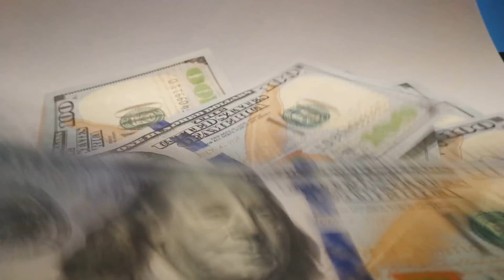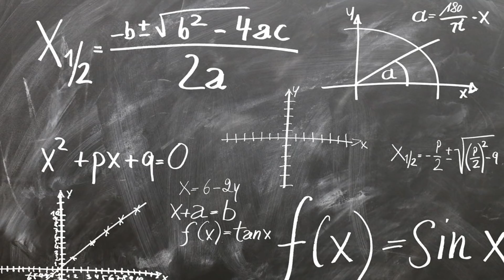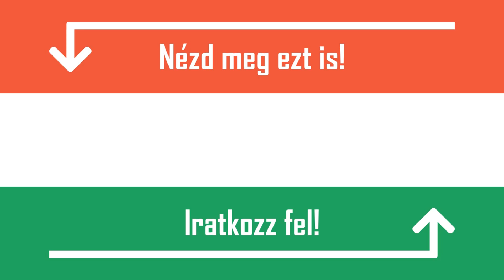MILYEN LESZ AZ ÉLET 200 ÉV MÚLVA? - EZ FOG TÖRTÉNNI 2219-BEN! [TOP 10]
1. 200 év lesz a várható élettartam
Szakértők szerint, ha az egészségügyi ellátás tovább folytatja rohamos fejlődését, akkor könnyen elképzelhető, hogy 200 év múlva az emberek várható élettartama 200 év lesz. Ez első hallásra rendkívül jól hangzik, azonban számos kérdést felvet. Ilyen például az, hogy hány éves korukig fognak az emberek dolgozni, 100, 150? Ki tudja. Mindenesetre elég abszurd belegondolni, hogy hogy fog kinézni majd, amikor az idősebbek a gyerekkori emlékeiket elevenítik fel: Emlékszel Pista, amikor 150 évvel ezelőtt cukor helyett sót tettél a tanítónéni teájába? Na, lépjünk is tovább.

2. Azonos életszínvonal
Napjainkban sajnos hatalmas különbségek vannak egyes emberek életszínvonala között, hiszen míg Afrikában hatalmas tömegek éheznek, addig a világ más pontjain egyesek olyan luxusban élnek, melynek a csillagos ég sem szab határt. Tudósok szerint 200 év múlva ezek a különbségek szinte teljesen megszűnnek majd, az életszínvonal általánosan meg fog nőni.

3. Megdrágulnak az élelmiszerek
Ennek egyszerű oka az, hogy az élelmiszereket föld alatt, mesterséges úton, laboratóriumokban fogják előállítani, mely természetesen nagyobb költségekkel fog járni, ezért pedig a vásárlóknak is többet kell majd fizetniük.

4. Hibernált kapszulákban fogunk élni
Egyesek szerint 200 év múlva a technológia lehetővé fogja tenni, hogy az elménk a testünktől függetlenül, egy virtuális térben működjön. Ezt úgy kell elképzelni, hogy amíg a testünk nyugalmi állapotban van, vagyis alszik, addig az agyunk képes lesz aktívan működni.

5. Megszűnnek a valuták
Becslések szerint a globalizáció hatására a különböző pénznemek megszűnnek létezni, és csak egyetlen valuta lesz. Hogy ennek milyen hatásai lesznek, azt pontosan még senki sem tudhatja, egy dolog azonban biztos. Könnyes szemekkel fogják majd az emberek énekelni, hogy száz forintnak ötven a fele.

6. A repülőgépeket rakétákra fogjuk cserélni
Nem is olyan régen volt, amikor az emberek ahelyett, hogy hajóra szálltak, csak felültek a repülőre, hogy így gyorsabban eljussanak egyik pontból a másikba. Nos, úgy néz ki, hogy előbb-utóbb a repülőgépeket is magunk mögött hagyjuk, és áttérünk a rakétákra, melyek segítségével kevesebb mint 1 óra alatt eljuthatunk bárhová.

7. Halhatatlanok leszünk
Természetesen ezt nem szó szerint kell értelmezni, de egyes elméletek szerint az agyunk, pontosabban a tudatunk, ismereteink és emlékeink képesek lesznek túlélni a testünket. Ennek nyilván csak akkor lenne értelme, ha ezeket aztán át tudnánk szállítani egy új testbe. Hogy ez miként fog megvalósulni, arról egyenlőre nem sokat tudunk.

8. A kolonizálás mindennapossá fog válni
Napjainkban a kolonizálás még csak elméleti szinten téma, de minden jel arra utal, hogy a következő évtizedekben valóban be fog következni. A jelenlegi tervek szerint az első kolóniák a Holdon és a Marson jönnek majd létre, de 200 év múlva könnyen lehet, hogy ennél jóval távolabbra és jelentősebb számban eljutunk majd.

9. A robotok mindenütt ott lesznek
Ezt nem úgy kell elképzelni, mint a hollywood-i filmekben, hogy a robotok átveszik felettünk az irányítást, éppen ellenkezőleg. A különböző mesterséges intelligenciájú készülékek a mindennapjaink szerves részévé fognak válni, melyek leegyszerűsítik majd az életünket. Igaz manapság is számtalan okos kütyü létezik, mint például az okos tojástartó, vagy az okos kenyérpirító, de ezek inkább vicces, mintsem valóban hasznos eszközök.

10. Régimódi közösségek
Az elmúlt pár percben számos, mai szemmel nézve felfoghatatlan változást láthattatok, melyeket a szakértők 2219-re jósolnak. Biztos közületek is vannak olyanok, akik annyira nem örülnének ezeknek a változásoknak. A tudósok szerint a jövőben lesznek majd olyan közösségek, akik nemet modanak a modern kor vívmányainak, és úgy fognak élni, ahogy nagyszüleik, dédszüleik éltek egykoron.